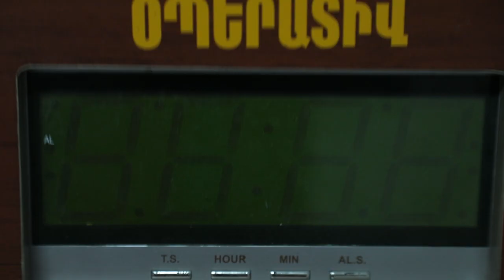ԶՈՒ մի շարք զորամասեր բերվել են մարտական պատրաստականության բարձր աստիճանների